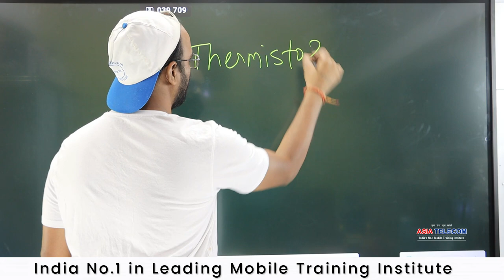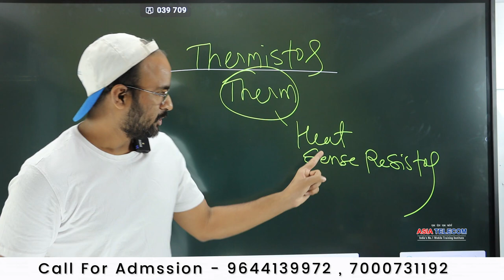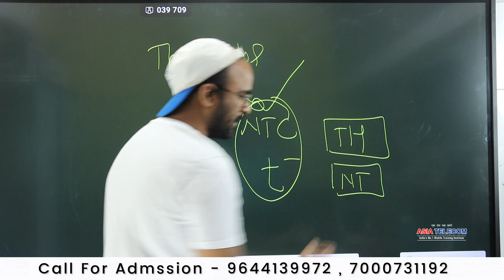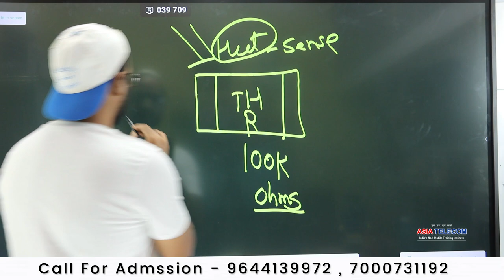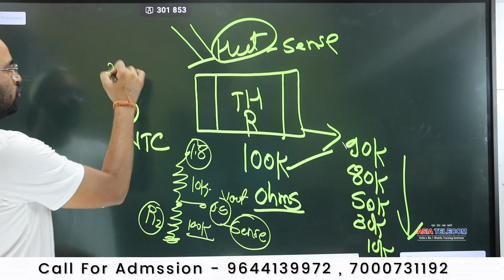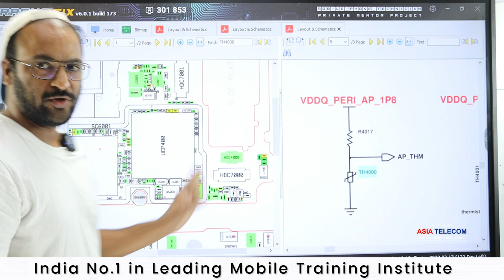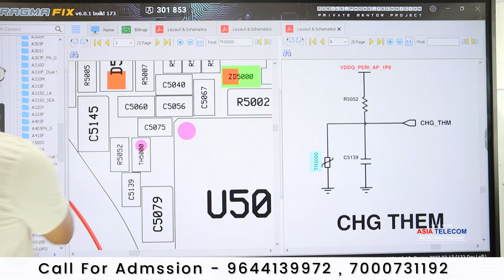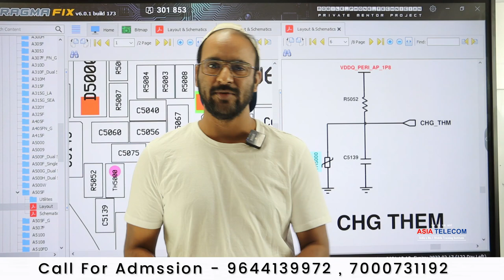Thermistor Circuit Explain - सरल भाषा में जो हर एक को समझ 📱😎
Join Today
📲 Book
👉🏻Hardware Book /  Software Book